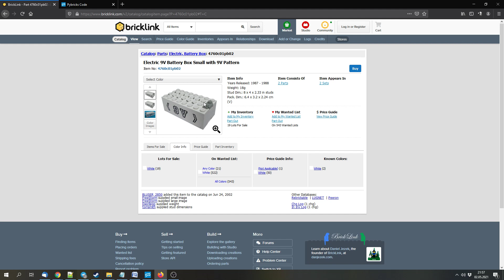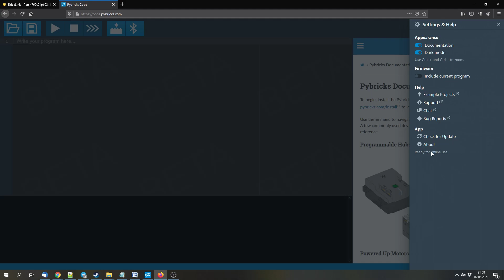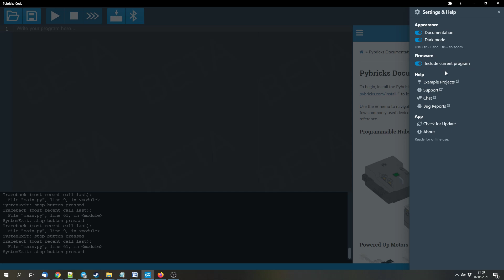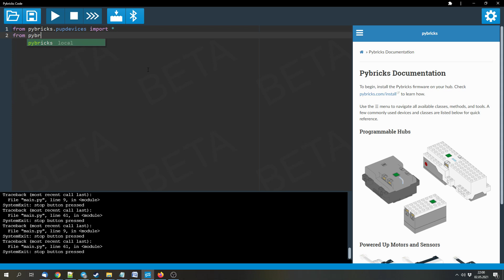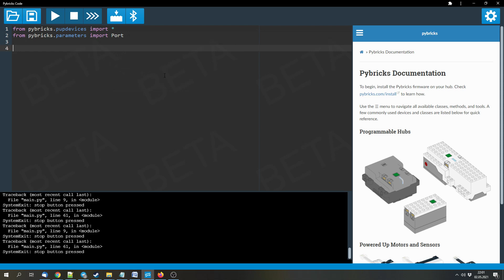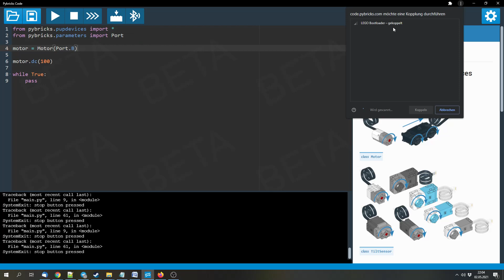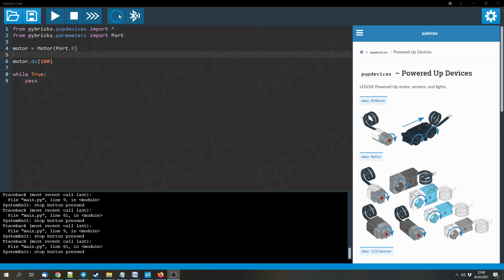HowTo use LEGO Powered Up hubs as independent battery boxes [English|HD]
Today I'll show you an option to "covert" the powered up hubs (including the boost move hub and the control+ technic hub) into standalone/ independent battery boxes.
This video is pretty similar to my first pybricks video but it has a different target audience.

One note: the computer that you use for pybricks has to be BLE compatible. You can get BLE compatible USB dongles for around 10€ if your computer doesn't support BLE directly. I think that Windows 7 doesn't support BLE.